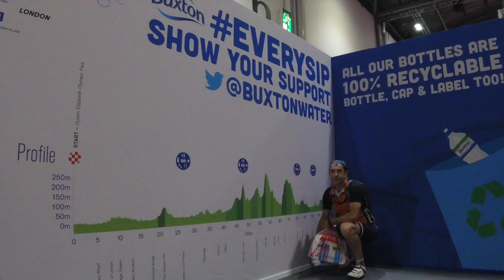Prudential Ride London 2018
La Granfondo di Londra. Edizione 2018 sotto una pioggia incessante.